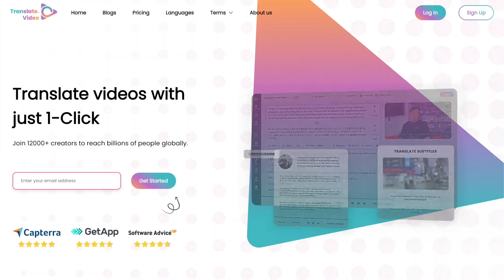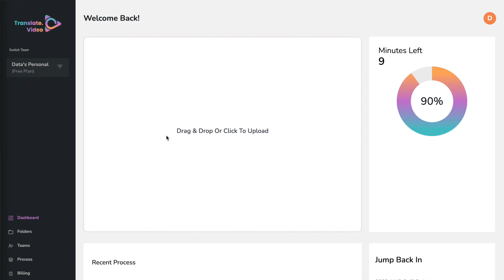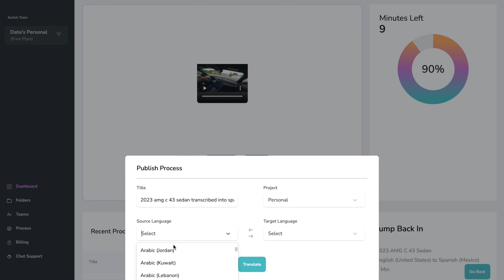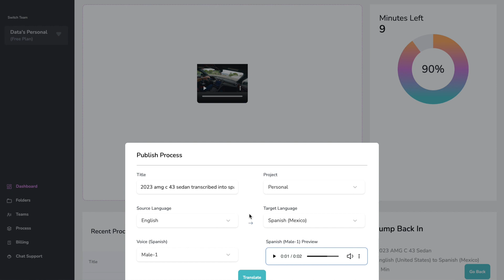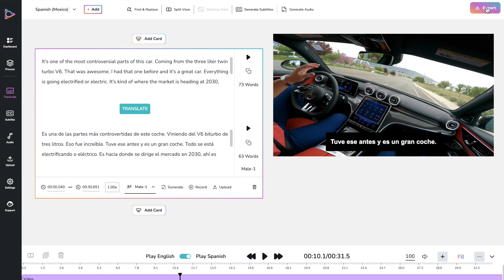How to Translate Videos Into Any Language with AI - No Code AI Tools To Make You Superhuman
In this video, I will show you how to use AI to translate videos into any language. This is a great way to watch videos in other languages, or to make your own videos more accessible to a global audience.

Translate.Video is a free online service that allows you to translate videos into over 100 languages.

To get started, simply upload your video to Translate.Video. Once your video has been uploaded, you will be able to select the language you want to translate it into.

Translate.Video will then automatically translate your video. The translation process is usually very quick, and the translations are usually very accurate.

Once your video has been translated, you can download it in a variety of formats, including SRT, VTT, and MP4.

Here are some additional details from the website that you may want to include in your video description:

Translate.Video uses state-of-the-art AI technology to provide accurate and reliable translations.
Translate.Video is free to use, and there are no limits on the number of videos you can translate.
Translate.Video is easy to use, and you can translate your videos in just a few clicks.
Translate.Video is a great way to watch videos in other languages, or to make your own videos more accessible to a global audience.